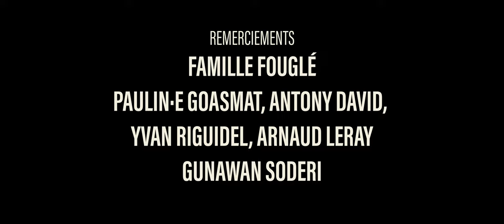Joyeux anniversaire Juliette - Prix de la mise en scène IESA Video Awards - Nikon film festival 2023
Juliette vient d'avoir 13 ans. Sa famille organise un repas d'anniversaire pour célébrer l'évènement. Mais la soirée ne va pas se dérouler comme prévue…

Avec Antoine Gros, Sonia Ferrarese, Dante Ferrarese - Prat, Asia Ferrarese Prat, Leo Ferrarese Prat

Réalisation - Sacha Pinet et Arthur Morel

Chef opérateur - Nazmi Sahran

Ingénieur son - Malo Roinson

Directeur photographie - Malo Roinson

Montage - Arthur Morel et Sacha Pinet

étalonnage - Sacha Pinet

Mixage - Arthur Morel

Composition - Wandrille Kourimsky

Maquillage - India Peristianto

Photographe plateau - Sarah Malvault

Régie - Jean-Denis Pinet

Remerciements - Famille Fouglé, MJM Graphic Design Rennes, Pauline Goasmat, Antony David, Arnaud Leray, Yvan Riguidel, Gunawan Soderi.

22 / 2229 au classement du public